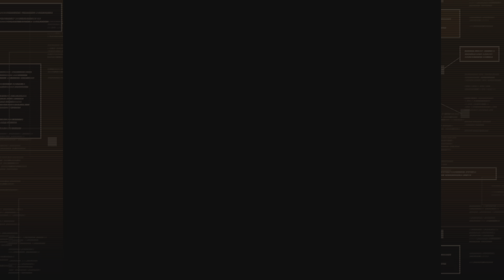METAL GEAR SOLID - Snake epic car chase scene